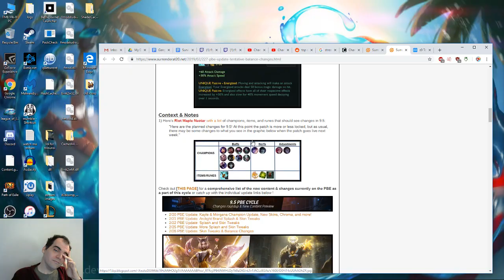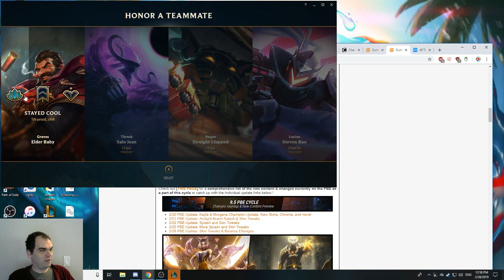Urgot vs Heimerdinger, top lane, with commentary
Get ready for a long one.  Lets start by saying that Heimer is so annoying!  Pretty much designed to be the least fun champion to lane against.  With a big of help, I was able to kill him a couple of times, but not without sufferring immensely in lane.  At least I had a lot of impact in the mid game, though the Reksai was wrecking the game.  Still, exciting and long game here!